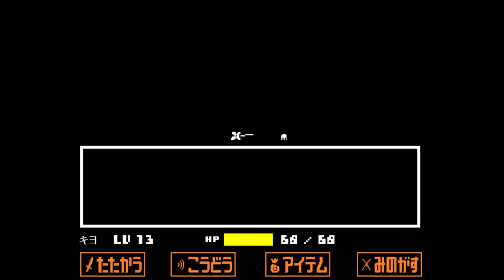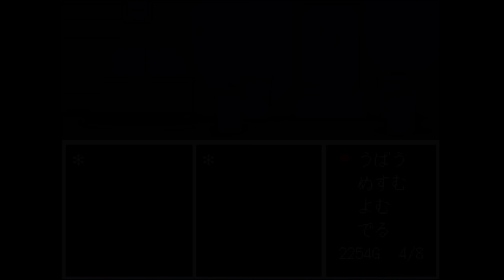あなたは見る覚悟がありますか？誰も逃がさない絶望の神ゲー『 UNDERTALE - アンダーテール Gルート - 』#3 完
最高に楽しい時間だったよ。ありがとう。
誰も死ななくていいやさしいRPG　UNDERTALE  アンダーテール  Gルート 実況